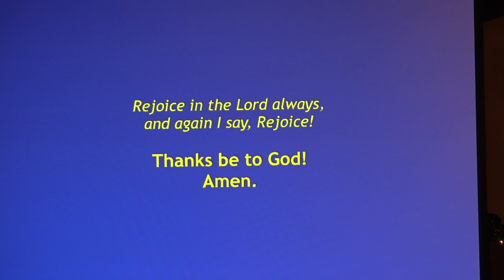DPC sermon 12-24-19 10pm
This video is about 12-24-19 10pm Christmas Eve service